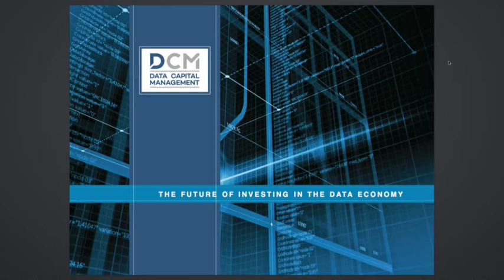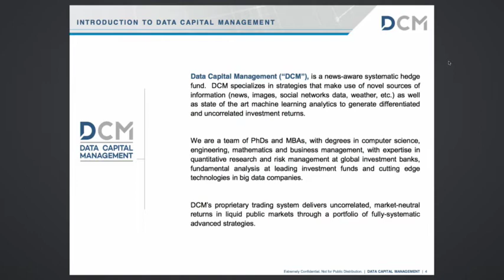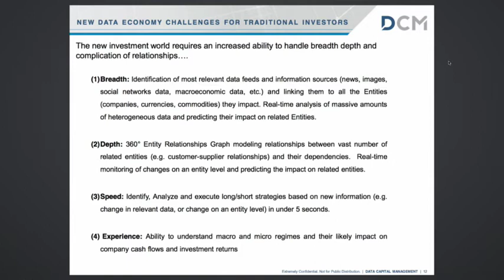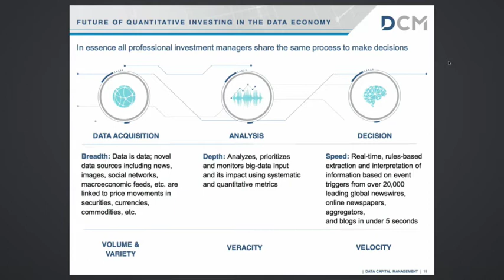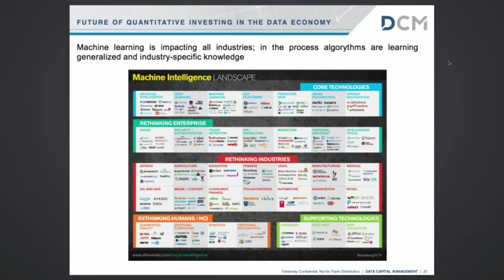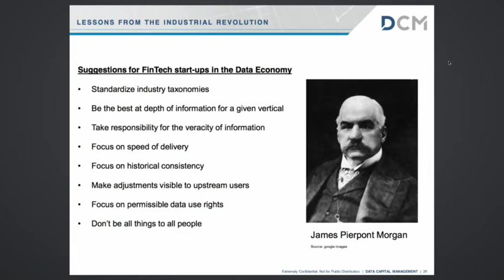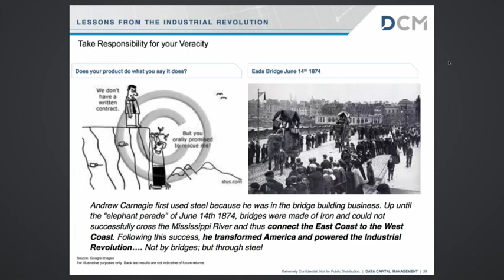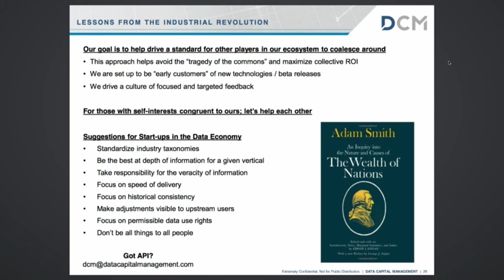"A Vision For Quantitative Investors in The “Data Economy" by Michael Beal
Talk by Michael Beal, CEO of Data Capital Management. From QuantCon NYC 2016.

Quantitative Investors have long been charged with an exhilarating challenge - to derive insight from data. To support this ardor, a plethora of traditional data and technology vendors have entrenched themselves as critical partners in our pursuit of Alpha.

Over the last decade, a new partner in the pursuit of “automated truth from data” has emerged. Billions of dollars in Venture Capital funding have created an ecosystem of “Big Data”, “Cognitive Intelligence”, “Cloud Technology”, etc. companies seeking to extract information from anything and everything (e.g. unstructured text, sensors, satellites, etc.). This “Data Revolution” began in California and is now blossoming globally.

As “Silicon Alley” brings financial technology to the mainstream, what new opportunities await the ambitious? What disruptions threaten the complacent? And which historical analogs best illuminate the path forward for Quantitative Investors in the “Data Economy”?